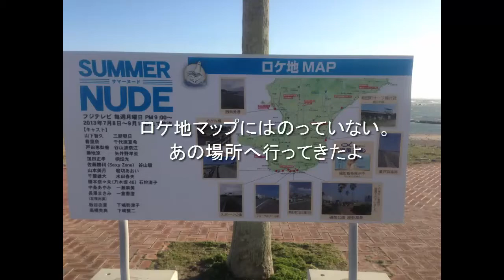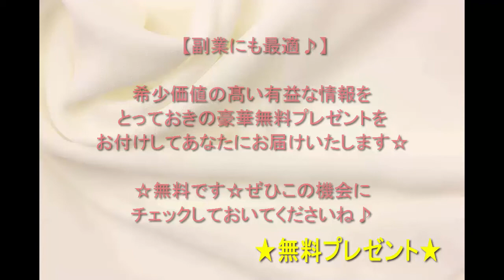サマーヌード ロケ地 パート③ 那古海岸 行ってみた！山下智久、戸田恵梨香、窪田正孝【月9ドラマロケ地探訪 館山市】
あなたも確実にYouTubeで稼げる事ご存じですか？月収30万円以上稼いでいる方法をこっそり教えます。
（・・希少価値が高い内容となっているため期間限定）

ロケ地スポット「那古海岸」
千葉県館山市那古

■第2話のシーン
千代原夏希が三厨朝日と谷山波奈江の前で指輪を捨てた海
が那古海岸だったそうです。（ウェブで調べました）

■サマーヌードロケ地はこちらです

主なキャスト
山下智久・・・三厨朝日
香里奈・・・千代原夏希
戸田恵梨香・・・谷山波奈江
長澤まさみ・・・一倉香澄
勝地涼・・・矢井野孝至
窪田正孝・・・桐畑光
佐藤勝利・・・谷山駿
山本美月・・・堀切あおい
千葉雄大・・・米田春夫
橋本奈々未・・・石狩清子
中条あやみ・・・一瀬麻美
高橋克典・・・下嶋賢二
板谷由夏・・・下嶋勢津子
斉木しげる・・・小南文博

伝説の大人気少女コミックが待望の映画化！

アルジャーノンに花束を ドラマ 1話 ネタバレ あらすじ 予告 山下智久 栗山千明主演【2015年4月ドラマ通信局】

那古海岸 ヒラメ
那古海岸 海水浴
那古海岸 桟橋
那古海岸 釣り
那古海岸ホテル
館山那古海岸

サマーヌード
サマーヌード 歌詞
サマーヌード 窪田正孝
サマーヌード 山下智久
サマーヌード 主題歌
サマーヌード あらすじ
サマーヌード 戸田恵梨香
サマーヌード キャスト
サマーヌード 最終回
サマーヌード ドラマ 動画